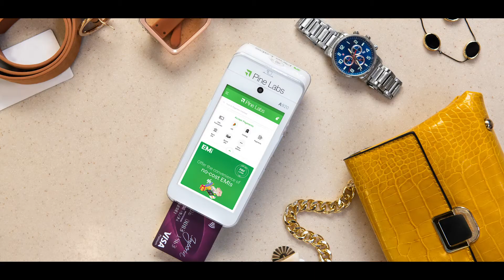Welcome to our World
We are one of Asia’s leading merchant commerce platforms and power over 150,000 merchants with innovative fintech solutions. We simplify their business operations, enable acceptance of digital payments at the point of sale, integrate Pay Later EMI solutions on the POS to help them sell more, and help them grow with us.